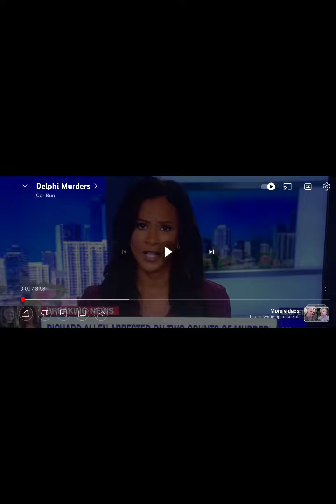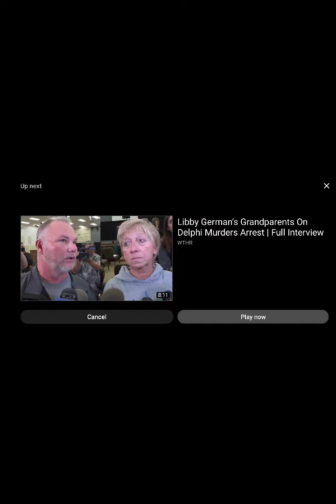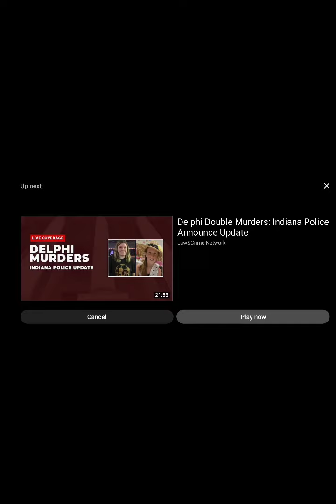Delphi Murders : Mike and Becky Patty Comments on Presser October 31, 2022